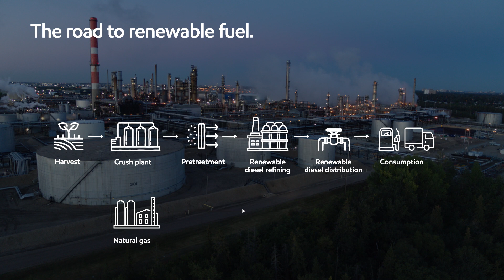Renewable Diesel at Strathcona Refinery | ExxonMobil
The renewable diesel facility at the Strathcona refinery near Edmonton, Canada, will soon help pave the way to a lower-emission future. The facility will use locally sourced feedstock and low-carbon hydrogen to produce renewable fuel that can be used to power existing diesel vehicles.

See how the team at Strathcona is building the technology and infrastructure to provide renewable diesel to several industries in Western Canada, including Imperial’s own mining operations in Northern Alberta.

Listen in as Regina Davis, refinery manager, explains how the team is constructing a world-class renewable diesel facility, one of the firsts in Canada, that will be able to produce over 20,000 barrels a day of renewable diesel. When completed in 2025, the facility is expected to be the largest renewable diesel producers in Canada. Creating a billion liters of renewable diesel at Strathcona will be the equivalent of taking 650,000 vehicles off the road annually.